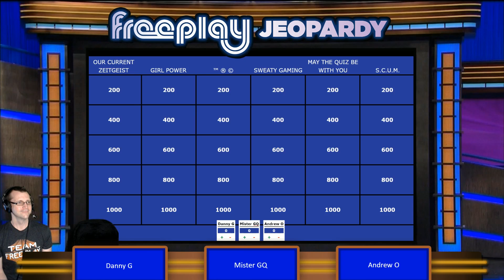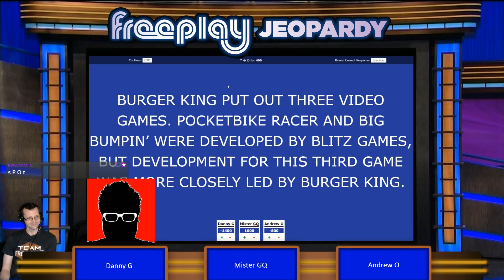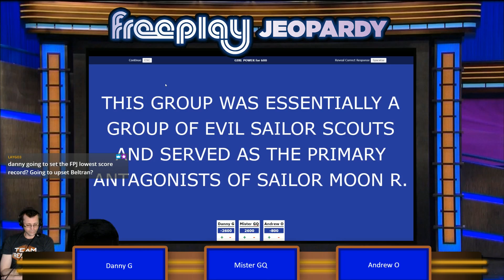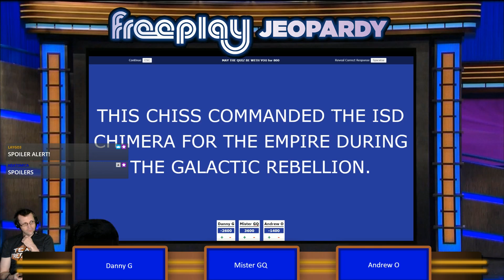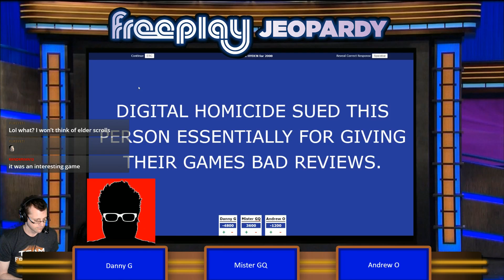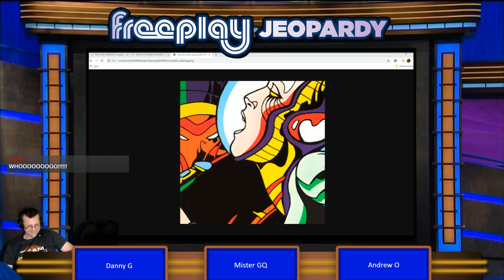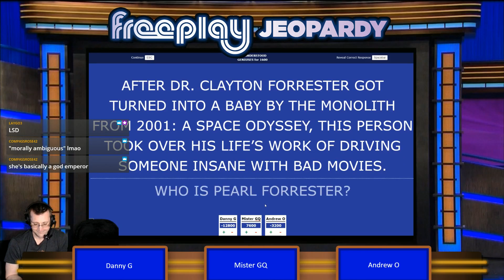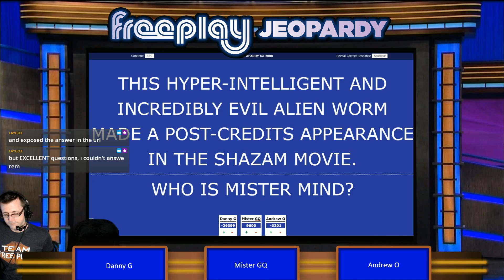Free Play Jeopardy (ep3)